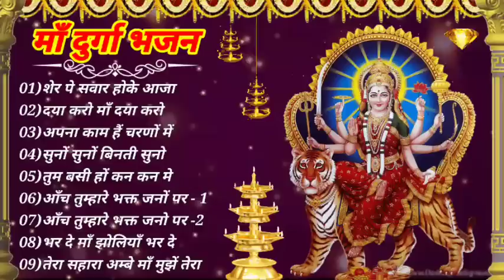Phiet Nado Studio - Please don't give fake strike. Love all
माँ दुर्गा भजन !! bhakti song !! mata bhajan !!

@D Music ( धार्मिक संगीत )